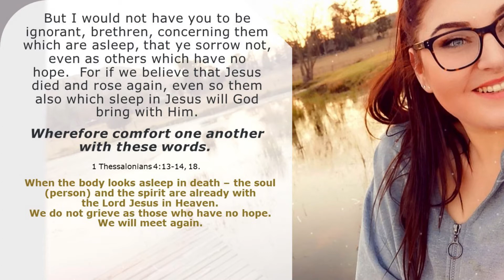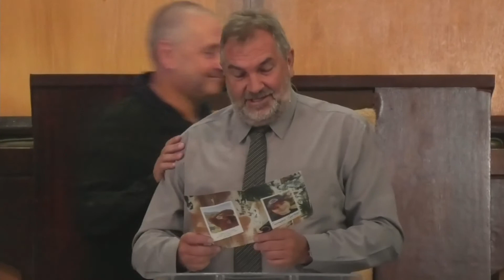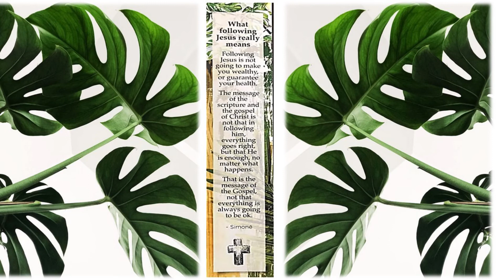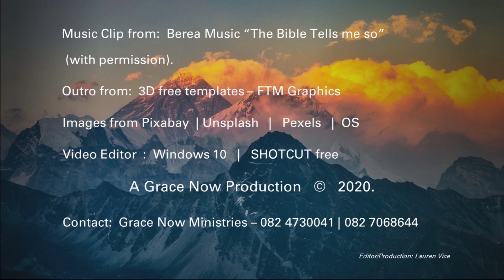T205. FAITH LEGACY - THE GREATEST GIFT OF COMFORT AND HOPE.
This is the testimony of a family who lost a beautiful young woman to Cancer.  Just a few short weeks after being diagnosed with a rare blood cancer, Simone Gerber faced the reality of death.  Her faith, confidence and courage shone brightly as she comforted her family with the fact that she was able and ready  to go home to the Lord Jesus Christ without fear because she knew Him as her Saviour.   She exhibited the strength and peace that comes to those who know they are safe in Christ no matter what they face.    This story of her life will inspire and comfort you and leave you rejoicing in the truth of the Gospel of Grace, that God promises us eternal life as a free gift to all who believe in the Lord Jesus Christ, that He died for our sins, was buried and rose again on the third day for our justification.

We have complete victory in Him who has conquered death for us, and guarantees that we will be reunited with our loved ones, it is just a separation for a short time, until we join them in Heaven.

 Simone left her loved ones, family and friends with the greatest gift she could have given them in life - that is the knowledge that we will see her again and be with her and the Lord for eternity.   This life is not all there is, death is the doorway to true life.

Do you know this? Do you know what it means to be saved?   Do you trust the Lord who loved you and died for you to be part of His eternal family?  He is not against you, but He is for you!   The Lord wants you in Heaven with Him when this life is over!  He loves you!  It is true.